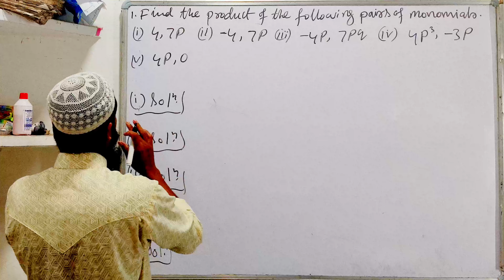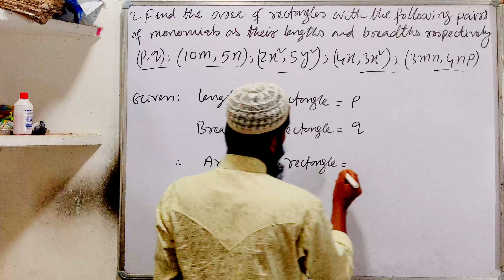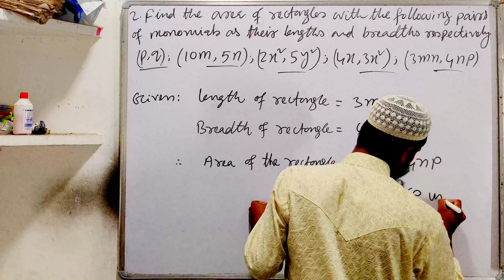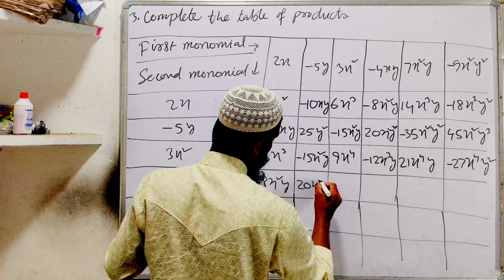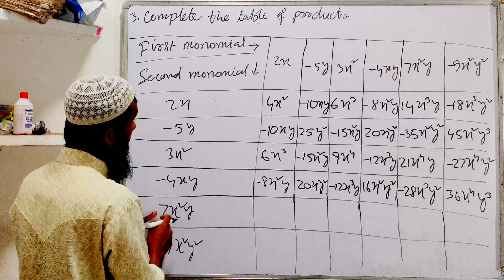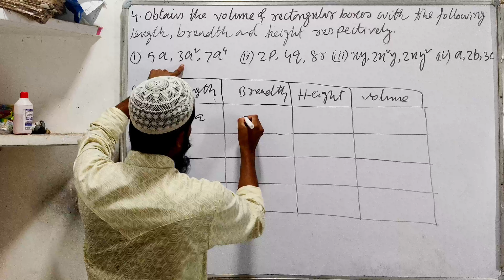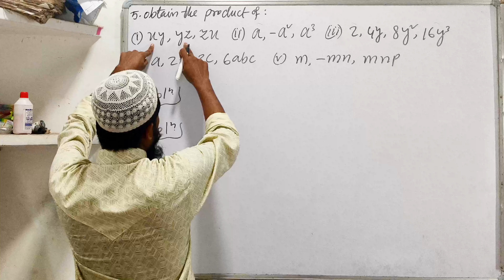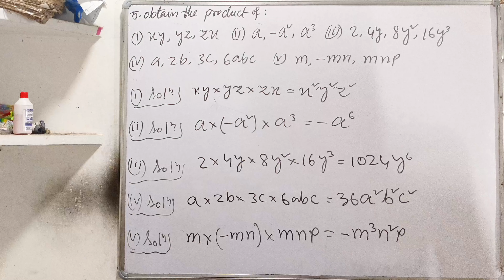Class 8 NCERT Maths Exercise 8.2 | Algebraic Expressions | Monomials